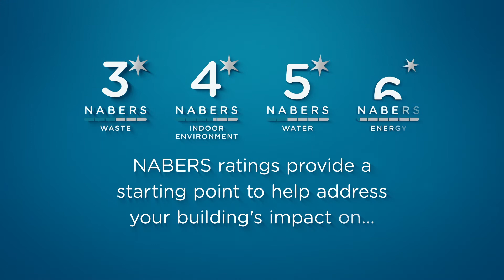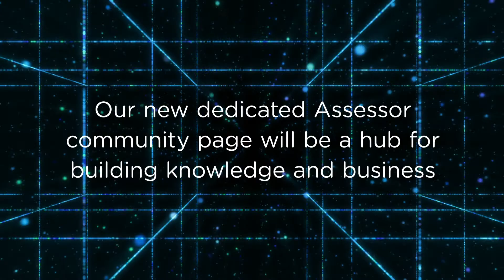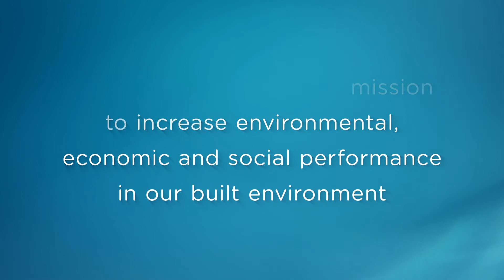NABERS + CBD Conference 2020 - Welcome and Introduction to NABERS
From saving 7 million tonnes of CO2 emissions and 6 billion litres of water from buildings to helping building owners save over AUD$ 1 billion in energy costs, find out more about Australia’s most successful environmental program for buildings.